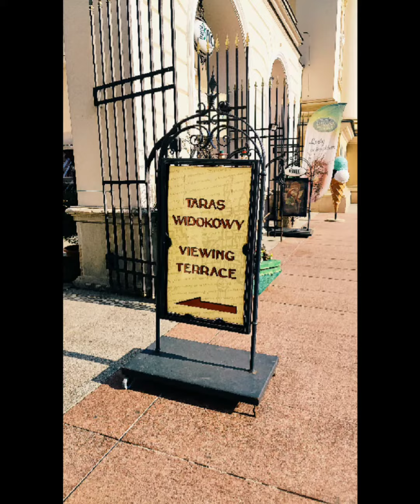OBSERVATION DECK (OLD TOWN, WARSAW)